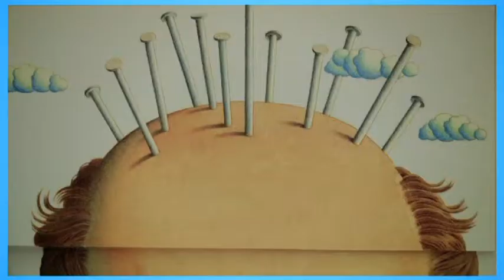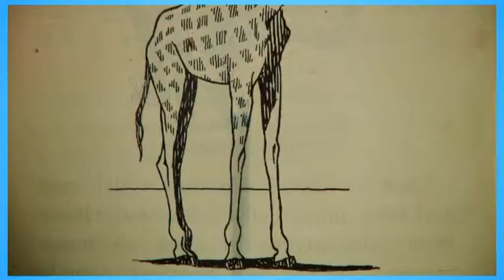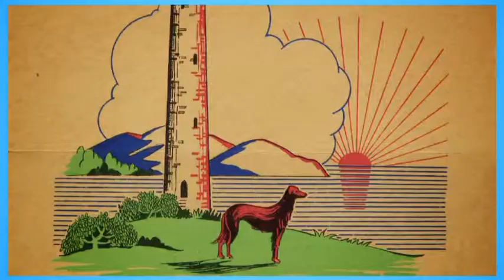Umbrella for the Sun